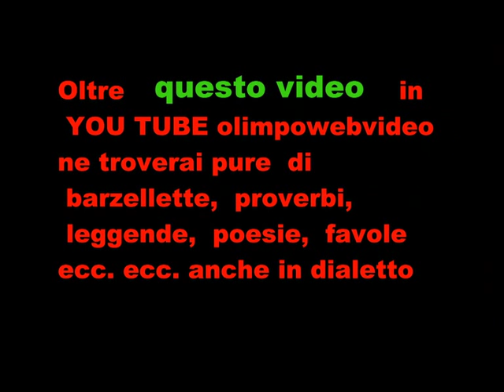5 22 CORO LE VOCI DEL COLLE a Fontanella il 30 10 2010 ULTIMO VIDEO ° VIDEO.wmv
La gigia  l'è malada 2 11 21